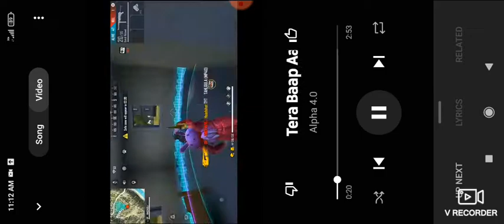That a op game play with song tera baap aya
Oomg so cool play #123 😎😎